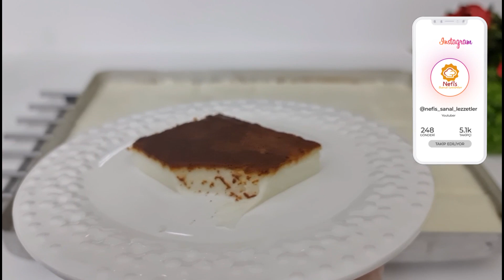Pratik ve Lezzetli ❗ Bu Yöntemle TATLI daha LEZZETLİ pişiyor ❗Sütlü Tatlı Tarifi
Bu videoda inanılmaz derecede lezzetli olan çok pratik sütlü tatlı tarifi vereceğim. Özellikle tepsinin altını yakın ve tatlınızı çok daha lezzetli yapın. Bu basit yöntemi çok seveceksin! Bu tatlı tarifini tadan herkes tarif isteyecek. Benim ülkemde bu tatlının adı ' kazandibi'. Daha önce yedin mi! Lütfen bana yazın. 🙏🙏😋 Tarifte senin için tüm kolaylıklar mevcut. Hem tartı hem bardak ölçüleri var. Tarifi deneyecek olanlara tavsiyem lütfen videoyu en az bir kez sonuna kadar izleyin! Bu şekilde mükemmel tatlı yapacaksın. İyi izlemeler. Umarım tarif seni mutlu eder. Yorum ve beğeniyi unutma lütfen!👍👍💕💕🙏🙏🙏

🌍Videolar tüm dillerde altyazı içerir. Altyazıları etkinleştirmeyi unutmayınız! Bu çok işinize yarayacak!

Tarif için Gerekli Malzemeler

80 g un
80 g mısır yada buğday nişastası
360 g toz şeker
2 lt süt
200 ml su
100 g tereyağı
5 g vanilya şekeri

■ Videolarda ayrıntıyı kaçırmamak için lütfen videoyu sonuna kadar izleyiniz!

■ Videoları beğenip, arkadaşlarınızla paylaşarak bana destek olabilirsiniz! 🙏😘

■ Umarım iyi vakit geçirirsiniz 😊